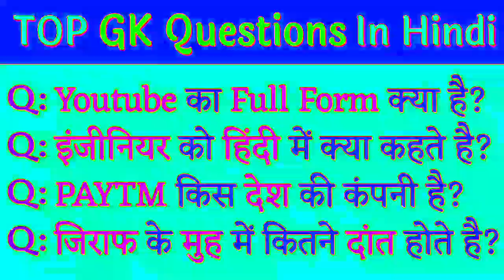pcs sscgd ias facts ssc trending whatsappstatus